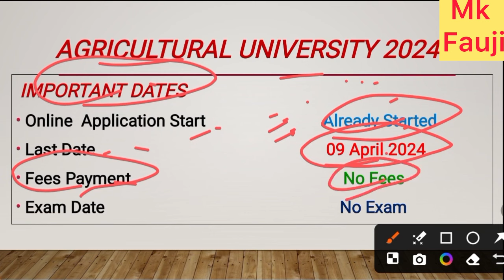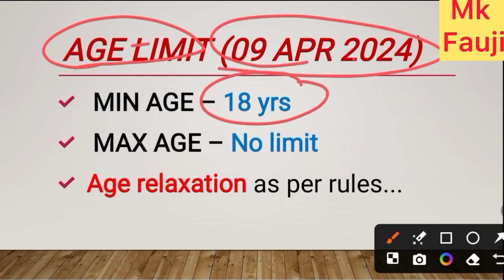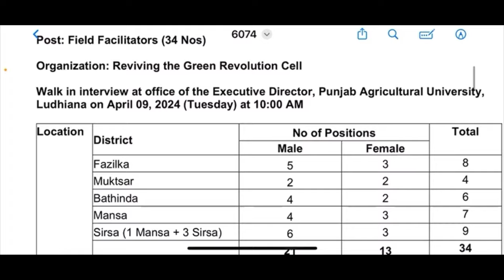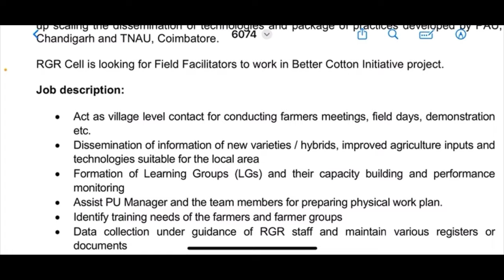Easy Job Vacancy 2024 | Recruitment 2024 | 10th Pass Jobs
New Offline Form 2024 Vacancy
Regional fooder station hyderabad offline form kaise bhare
Latest Offline Vacancy 2024
10th Pass Central Government jobs 2024
Government jobs 2024 April
Top 10 vacancy 2024
New vacancy 2024 March April
How Can I get government job easily
10th pass Army jobs 2024